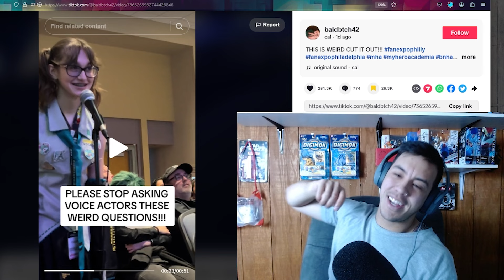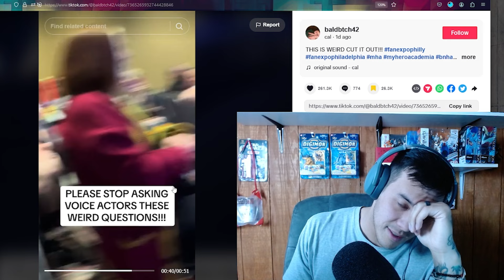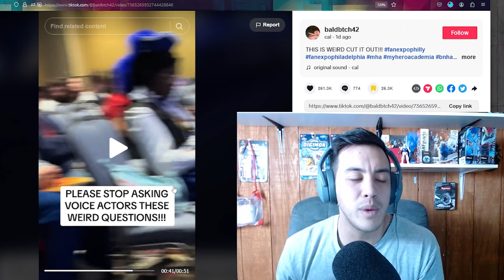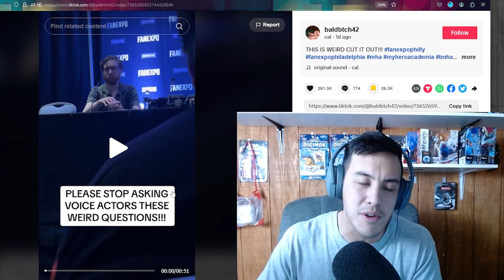A fan asking about Deku shipped with Ari is HORRIBLE!! Stop being weird to voice actors!